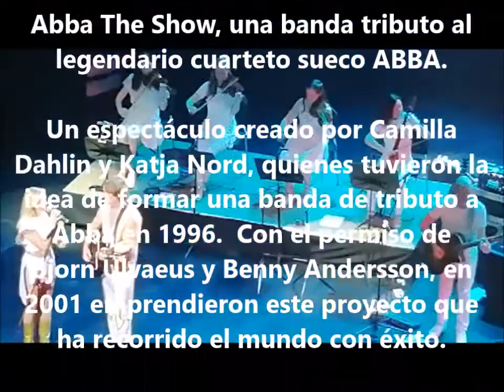ESPECTACULOS - ABBA The Show, 2019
En el Auditorio Nacional del Sodre llega Abba The Show, una banda tributo al legendario cuarteto sueco ABBA. Se trata de un espectáculo creado por Camilla Dahlin y Katja Nord, quienes tuvieron la idea de formar una banda de tributo a Abba en 1996.
Luego de tener el permiso de Bjorn Ulvaeus y Benny Andersson, en 2001 emprendieron este proyecto que ha recorrido el mundo con éxito.
Desde su creación, este cuarteto no ha parado de hacer giras, convirtiéndose en un fenómeno musical con más 2 de millones de espectadores en 40 países.
En abril de 2019 llegaron a Uruguay en medio de su gira latinoamericana, y hoy los recuerdo y lo comparto.